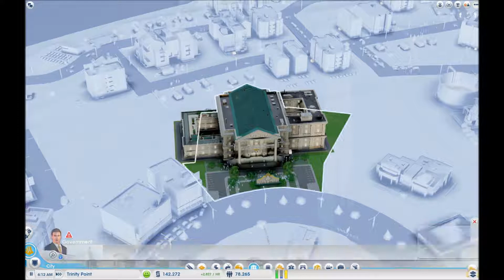SimCity Beta preview #5 "Gambling!!!"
I finish off the last episode for the SimCity Beta with a gambling HQ and a few other landmarks. Enjoy!?!